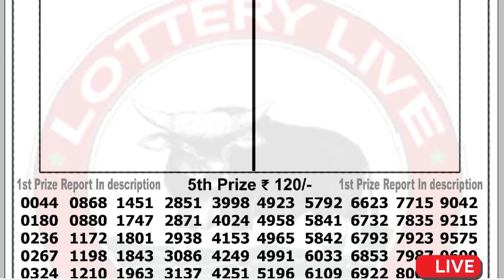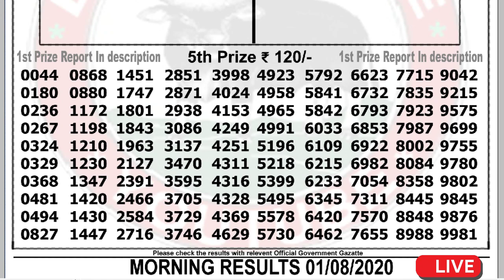Lottery Sambad Live result 11:55am 01.08.20 Dear Morning Sikkim State gangtok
1st Prize - Sold by : SUB-STOCKIST - MUNNA BHAI LOTT CENTER - BISHNUPUR (GOPAL LUCKY)
SUPER FAST RESULT PDF LOTTERYLIVE DEAR EVENING 8:00 PM 28/07/2020 NAGALAND STATE RESULT 28Tarik gdn
Cover Topic :-
1)lottery sambad bhutan
2)Nagaland State Lottery
3)west bengal state lottery
4)lottery sambad 2020
5)lottery sambad banga bhumi super
6)lottery sambad bangla
7)lottery sambad bengali
8)lottery sambad bumper
9)lottery sambad bangalakshmi lottery
10)lottery sambad bangasree super
11)lottery sambad bengali newspaper
12)lottery sambad west bengal
13)west bengal state lottery result today bangalakshmi
14)west bengal state lottery live
15)west bengal state lottery 4pm
16)west bengal state lottery sambad bumper 2020
17)nagaland state lottery result
18)lottery sambad night result
19)nagaland state lottery result today 8pm
20)nagaland state lotteries result yesterday 8pm
21)nagaland state lottery morning
22)nagaland lottery sambad
23)dear lottery result
24)lottery sambad 2019
25)nagaland lottery prediction
26)dear lottery sambad
27)lottery sambad live
28)lottery sambad night result
29)rajshree lottery sambad
30)old result
31)nagaland state lottery result today 8pm
32)sikkim lottery live
33)sikkim lottery sambad
34)dear lottery result
35)nagaland state lottery
36)sikkim state lottery morning
37)west bengal state lottery
38)morning lottery sambad
39)nagaland state lottery result today 8pm
40)nagaland state lottery sambad
41)dear lottery result
42)nagaland state lotteries result yesterday 8pm
43)lottery sambad night result
44)sikkim state lottery
45)nagaland state lottery morning
46)dear lottery sambad
47)gdn, gdn network
48)google ads youtube
49), a2z adwords , adwords

- - - - - - -Youtube Zindabad - - - - - - -